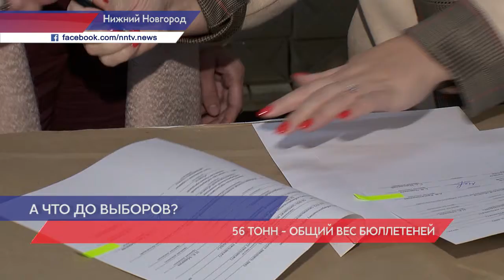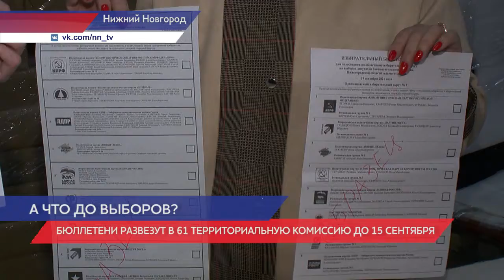Более 10 млн бюллетеней изготовили для выборов в Госдуму и Заксобрание в Нижегородской области